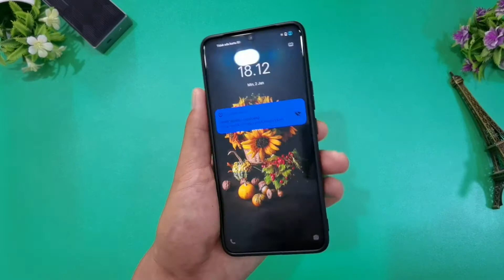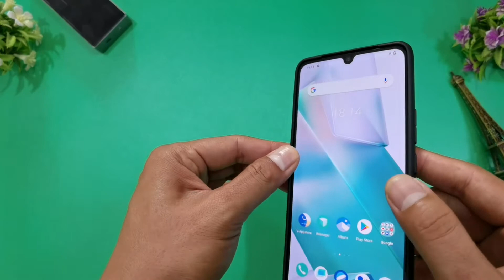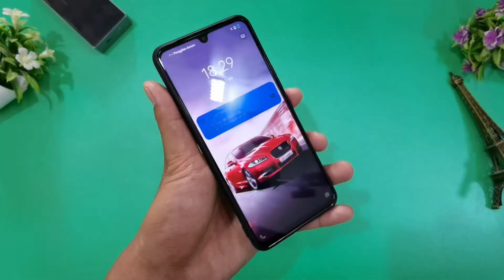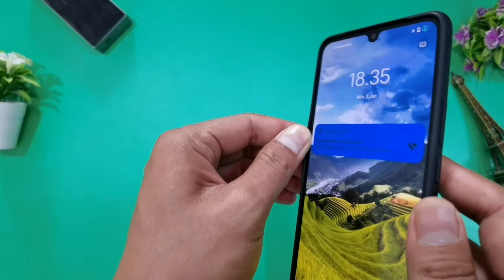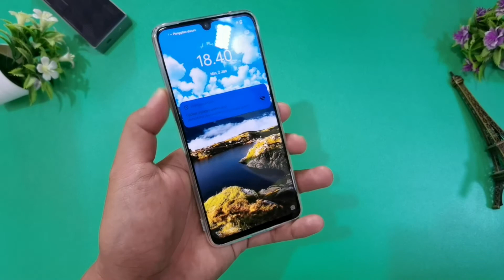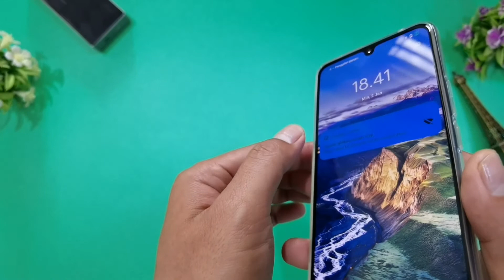Case Vivo T1 Pro 5G Rekomendasi | Casing Vivo T1 Pro 5G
Link Pembelian Case Vivo T1 Pro 5G Rekomendasi | Casing Vivo T1 Pro 5G:

Spesifikasi Case Vivo T1 Pro 5G Rekomendasi | Casing Vivo T1 Pro 5G

- Reliable corner and back protection.
- Made of soft-touch, non-slip silicone
- Modis dan Lembut
- Membuat tahan goncangan ketika jatuh
- Mencegah tidak tergores
- Coretan/ Kotoran pada Silicone mudah di bersihkan